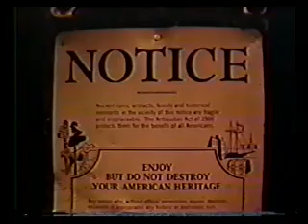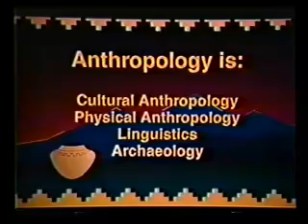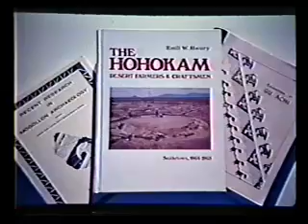Dickson Mounds Museum: What is Archaeology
Dickson Mounds Museum Discovery Program video.